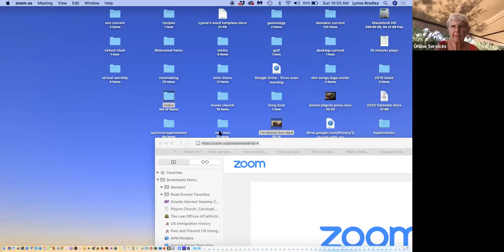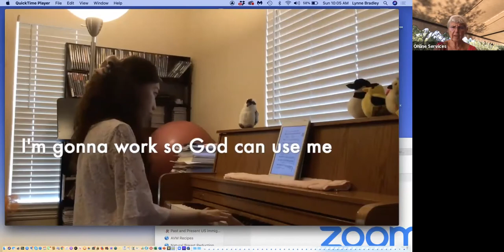Worship August 23, 2020